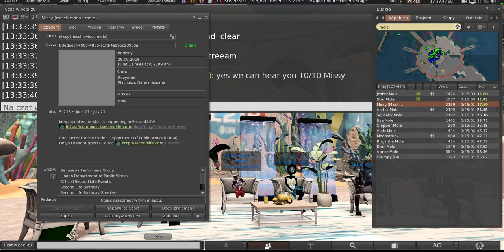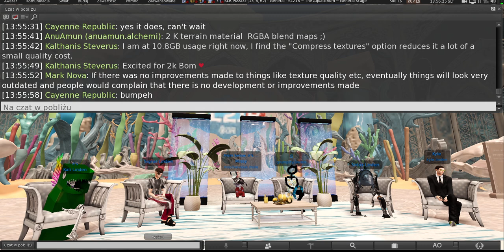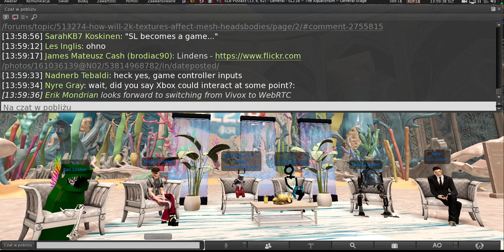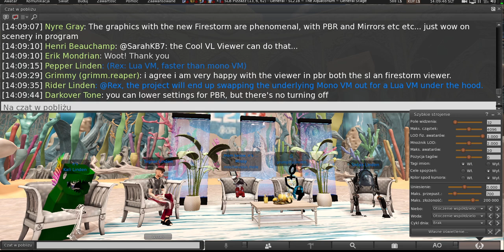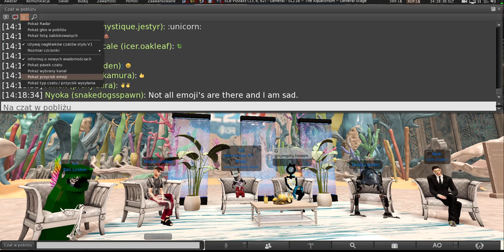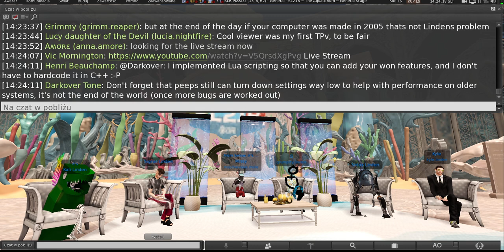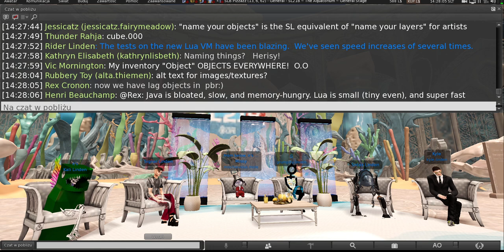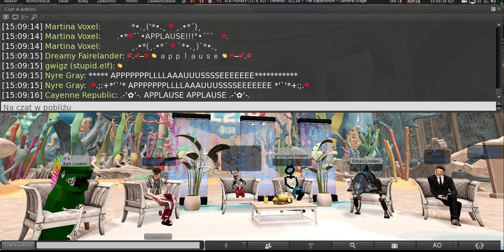Second Life: SL21B Town Hall - Product & Engineering meeting (25 June 2024)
"Attend a Town Hall with the Product and Engineering teams at the SL21B Aquatorium. In attendance will be Senior VP of Product & Engineering Grumpity Linden, Director of Engineering, Web & Platform Kali Linden, Director of Engineering, Second Life Server & Viewer Signal Linden, Senior Product Manager Sntax Linden, and Product Manager Kyle Linden." Also known as "Meet the Lindens".